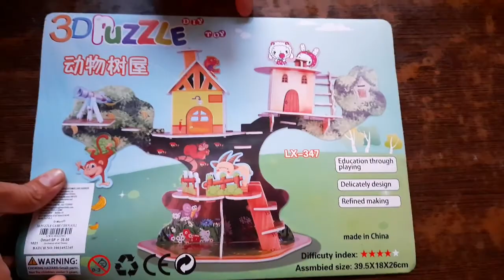Learning game for kids! Let's play kids puzzles games!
Learning game for kids.Let's play kids puzzles games. Kids play puzzles game at home. You have to put the puzzles games in the right order as quick as possible to win the hellokids puzzle games.